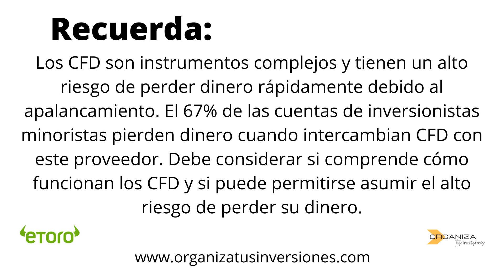Conoce este dato antes de invertir en Bitcoin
Antes de invertir en Criptomonedas deberías de conocer este pequeño dato.
Si quieres empezar a invertir, puedes registrarte en la plataforma Etoro a través de este enlace eToro es una plataforma de inversión de múltiples activos. El valor de sus inversiones puede subir o bajar. Su capital está en riesgo.